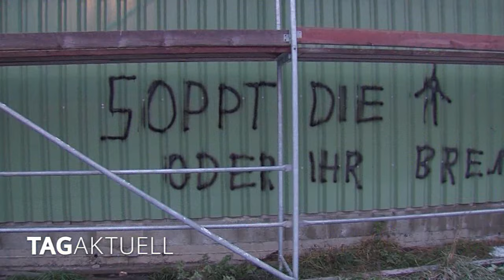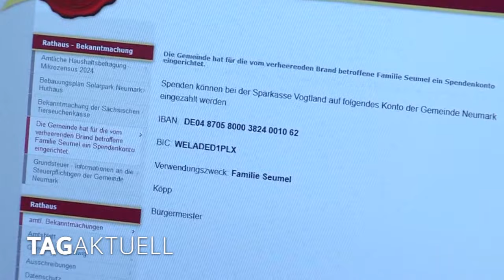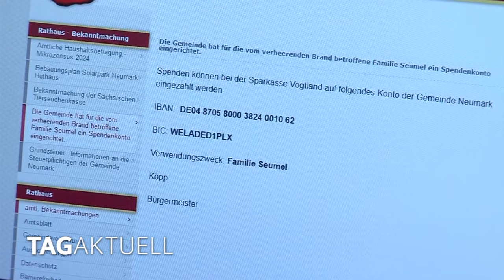Lagerhallenbrand Neumark – war es Brandstiftung?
In der Nacht zum Montag in der vergangenen Woche ereignete sich im vogtländischen Neumark ein Lagerhallenbrand. Die Brandbekämpfung gestaltete sich sehr schwierig, weshalb die angrenzende Straße auch bis zum Dienstag gesperrt bleiben musste. Nun gibt es neue Erkenntnisse zum Fall.